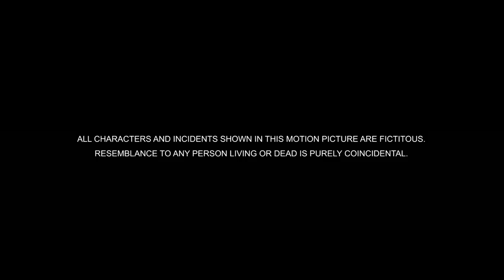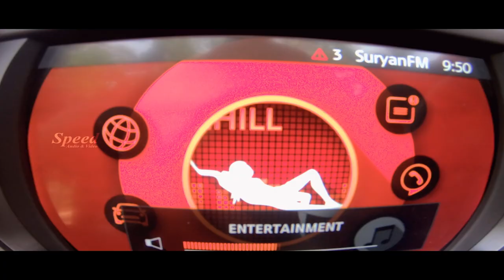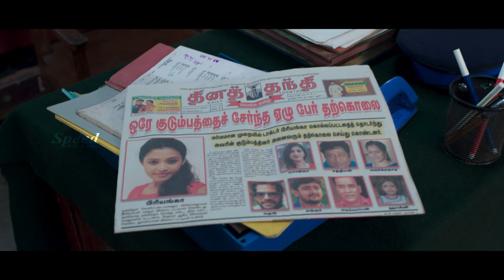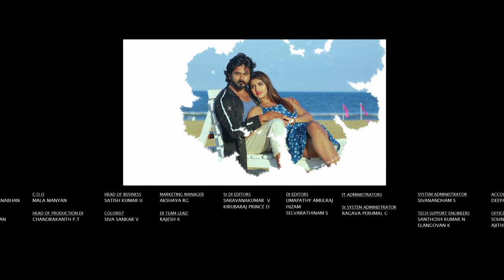Bestie Telugu Full Movie | Ashok Kumar | Yashika Aannand | Vasu Vikram | Sathyan | Charmila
Directed by                       Ranga
Produced by                     R. Sarathi Raja
Starring                             Ashok Kumar
                                           Yashika Aannand
Cinematography             R. Anand
Edited by                          Ram Gopi